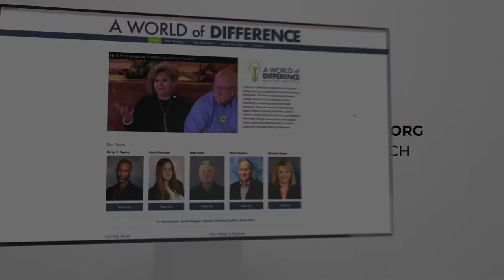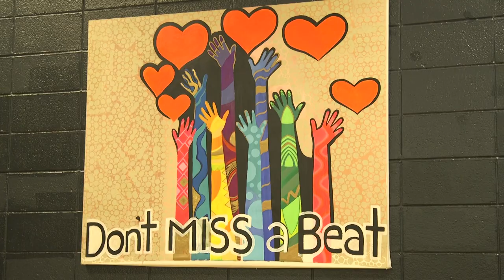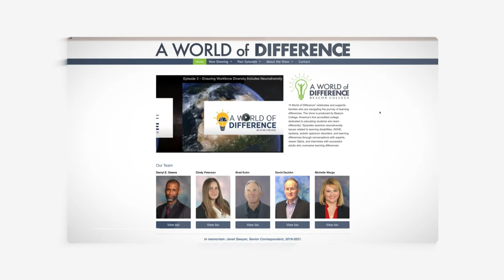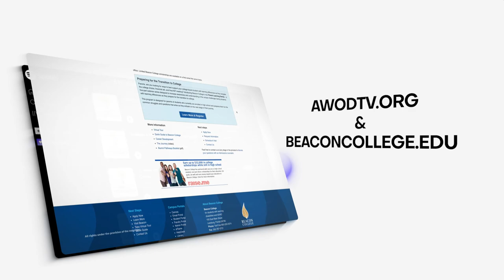“A World of Difference,” S2, E5 | “Music’s Magic for Kids who Learn Differently”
On this episode, you’ll meet two young men living in vastly different parts of the work but enjoying similar benefits as a result of taking up a musical instrument.

Next, our “Ask the Experts” panel will explore the challenges and benefits music instruments hold for children who learn differently.

Later, we’ll introduce you to our latest “Difference Maker,” a producer, educator and entrepreneur who channeled ADHD into a Grammy-winning jazz career.